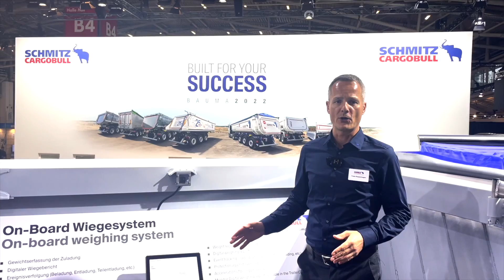Schmitz Cargobull auf der bauma 2022 - Schmitz Cargobull